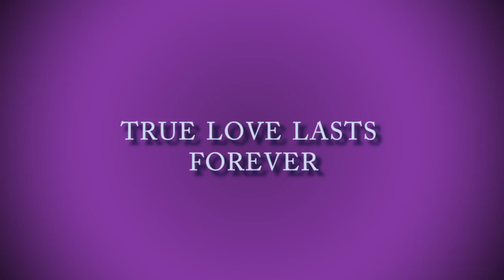Stephanie and Weizhong Childhood Montage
A Childhood Montage I made for myie cousin.